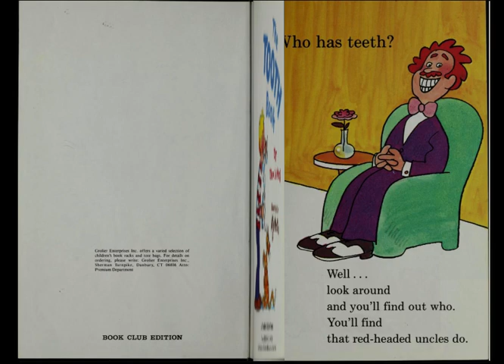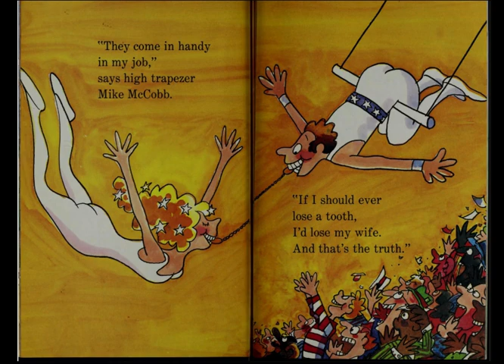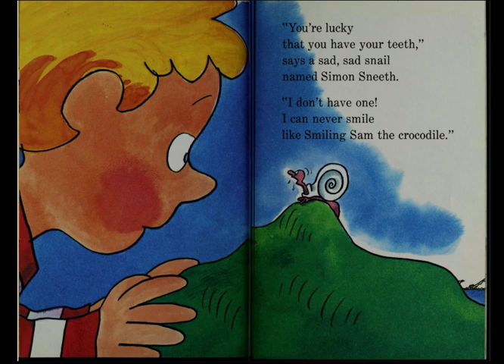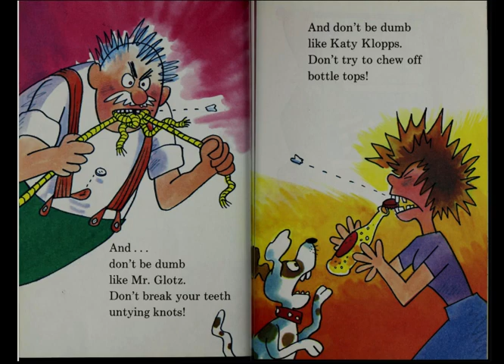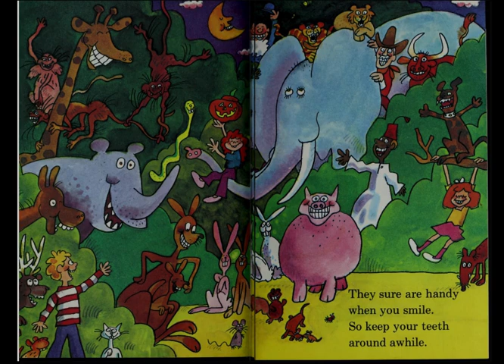The Tooth Book by Theo LeSieg AR read aloud accelerated reader channel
The Tooth Book
LeSieg, Theo.
Accelerated Reader Quiz Type Information AR Quiz Types: RP, RV, VP

This book points out what animals have teeth, their uses, and how to care for them.